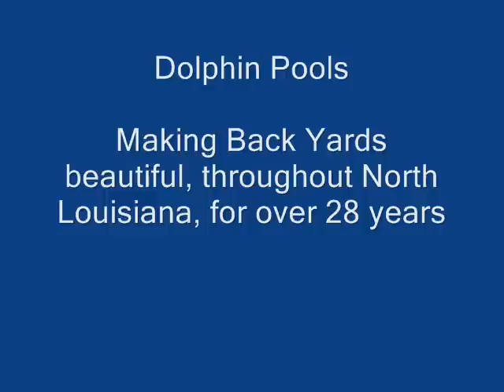Dolphin Pools is the premier pool builder of Ruston, Shreveport, Monroe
Creating your backyard paradise, for over 28 years.  From Shreveport to Monroe, Call Dolphin Pools for a free quote and 3D rendering.